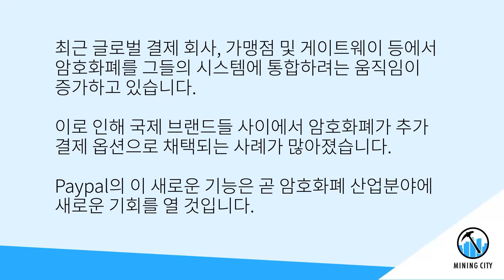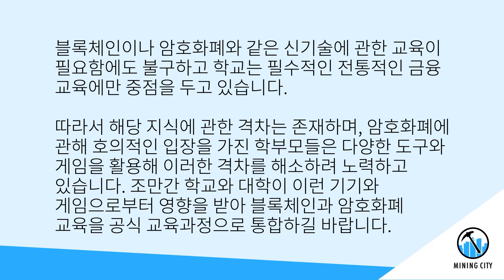Crypto News: Episode 1 - 한국어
새로운 "크립토 뉴스" 에피소드에 오신 것을 환영합니다.
현재 광업계에서 어떤 일이 일어나고 있는지 궁금하다면, 계속 지켜보세요!
최신 뉴스와 트렌드를 최신 상태로 유지하고 이 에피소드에 대한 피드백을 고객 서비스와 공유하는 데 주저하지 마십시오.